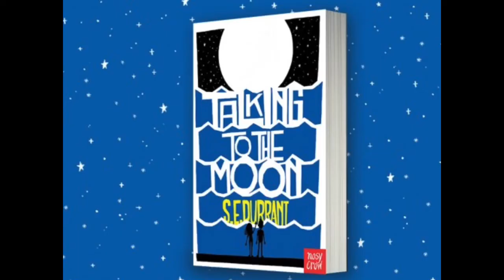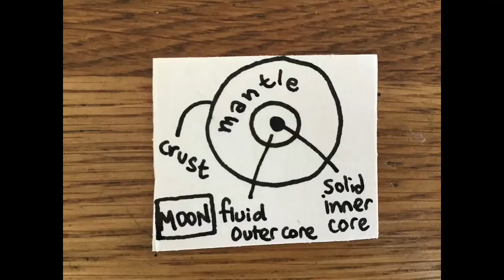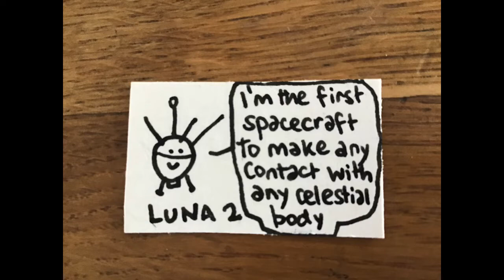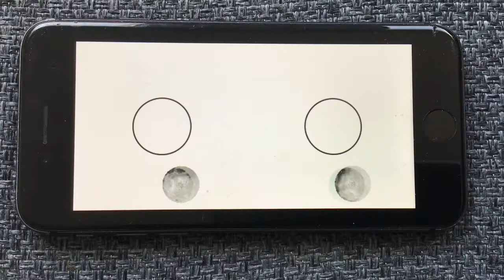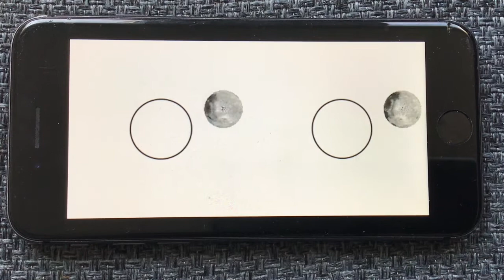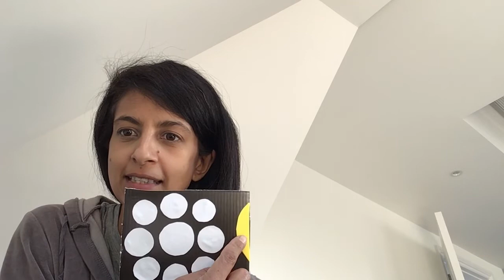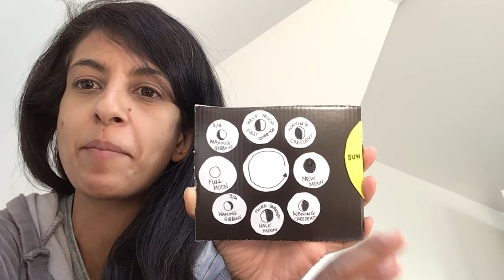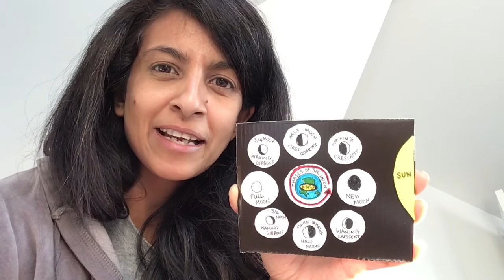Konnie Huq video 28 - The marvellous moon!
This vid features loads of fun facts about the moon, plus a reading from the fantastic book 'Talking to the Moon' by SE Durrant. I'll also teach you how to make your very own lunar chart!